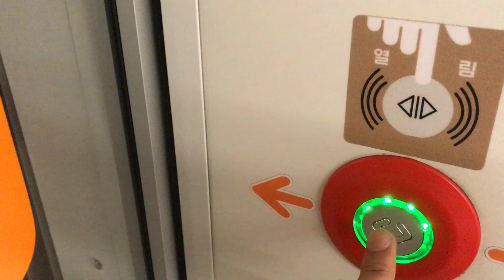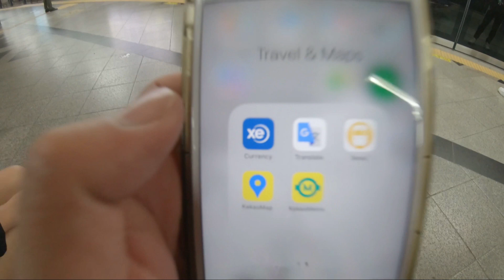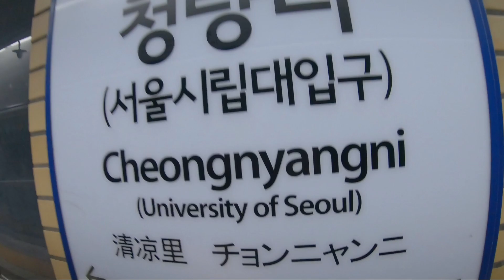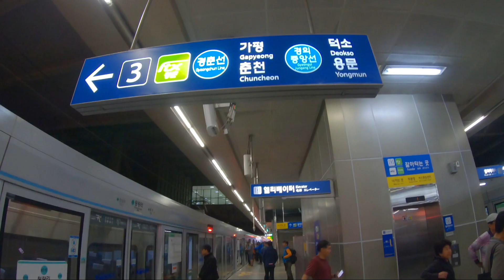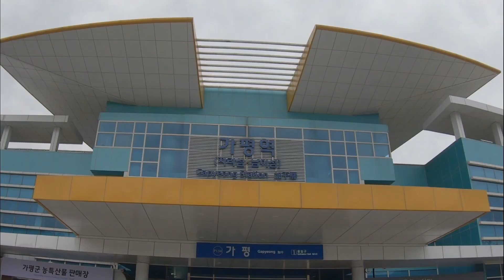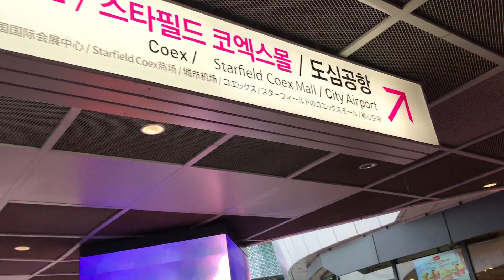How to take the Public Train from Seoul Going to Nami Port | My Unseen Sokor Vlog | Bisaya Vlog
It was September last year when we visited South Korea and uploaded few vlogs about our travel. However, I forgot that I still have a video of us taking the public train from Seoul to Nami Port.